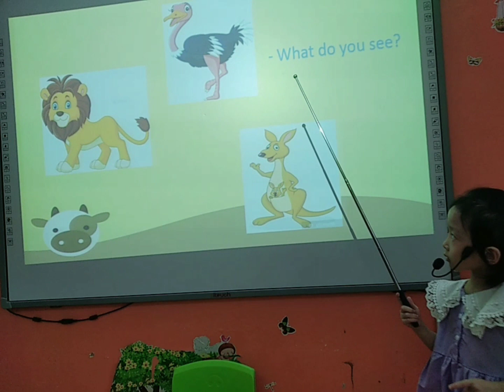PSE Viet Tri Baby B2 Zoo Achu5